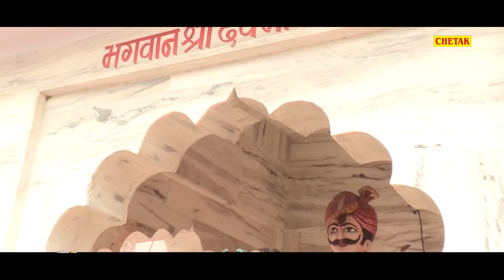आंखे खुली की खुली रह जाएंगी ऐसा है ये भजन || Specail Devnarayan Ji Bhajan By Hiralal Awana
Song - Devnarayan Thado Pujgayo Kadwi Neem Ke Tle
Singer - Hiralal Awana
Concept - Ashok Pandit
Artist - Pavan Pathak , muskan